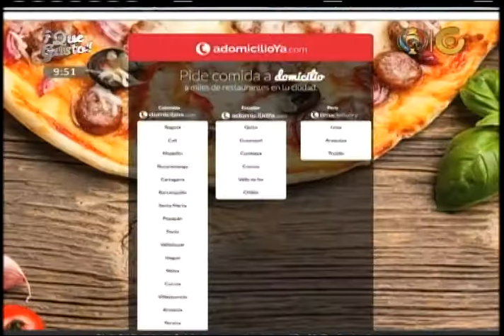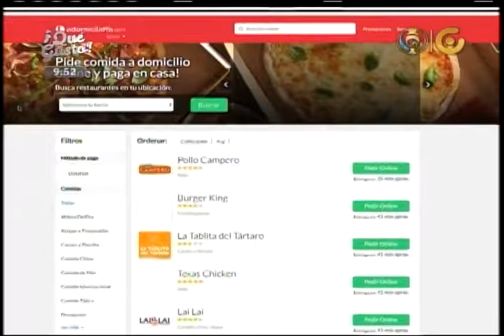Adomicilio.YA en Gama TV